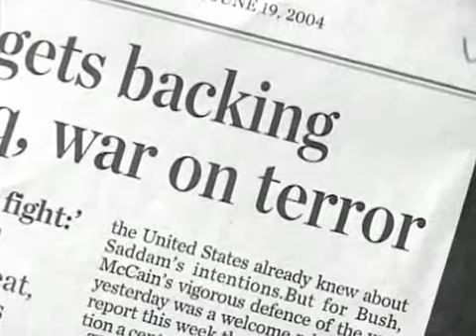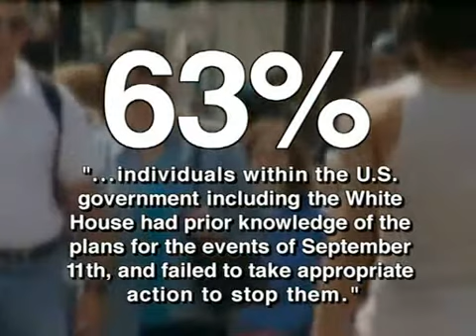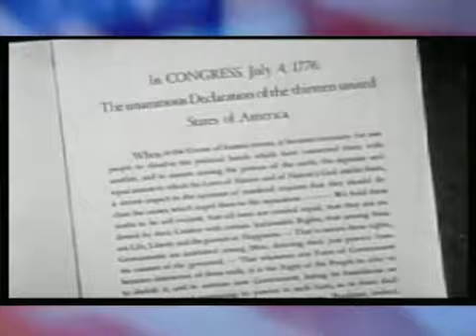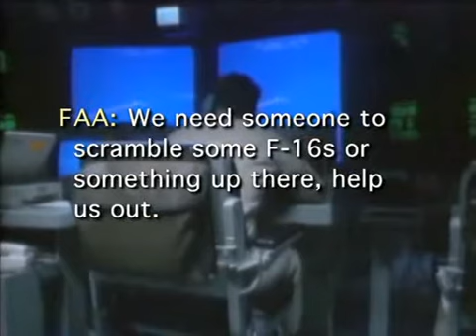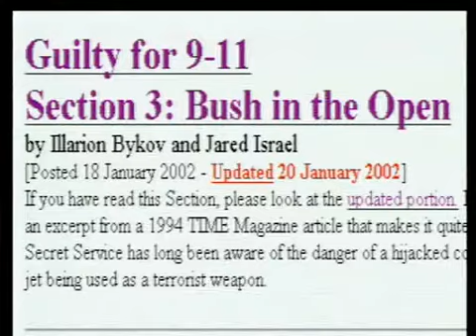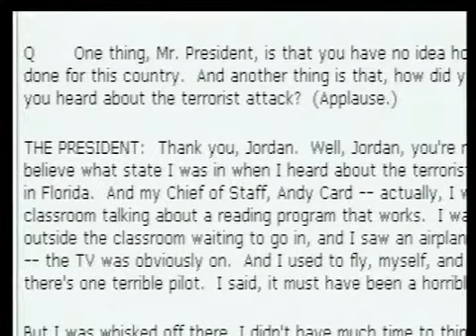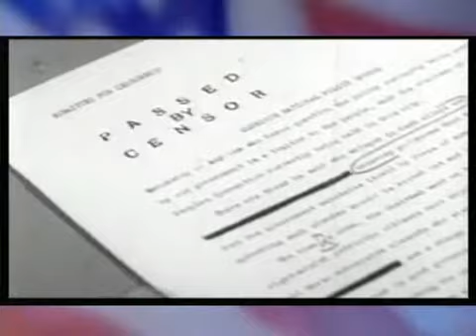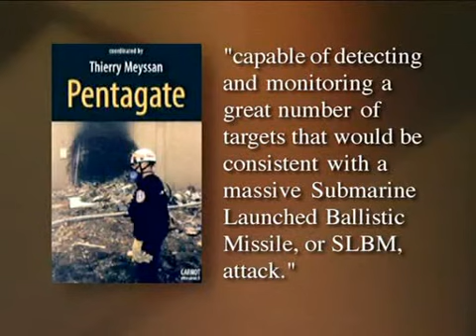9/11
DocoTV brings you top rated Documentaries from around the world, whenever you are bored, want to watch tv, learn something new, open DocoTV and have unlimited free documentary entertainment, as you learn about the world and see all its amazing beauty.

DocoTV is an open source documentary hub of the best rated documentaries rated 10 / 10 that are creative common and for education.

Watch FREE on youtube from your computer, chrome cast, smartphone, tablet or laptop and be entertained by the biggest collection of Documentaries ever recorded.